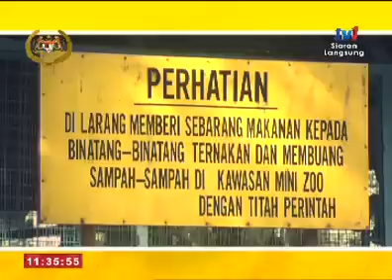ISTIADAT KEBERANGKATAN BALIK DYMM AGONG DAN RAJA PERMAISURI AGONG [12 DIS 2016] BHG 4